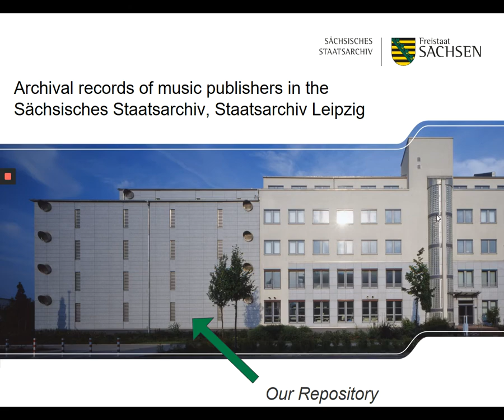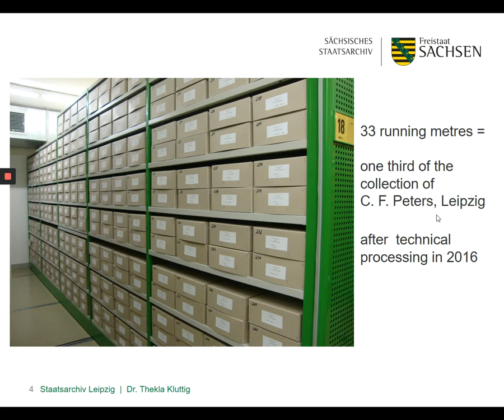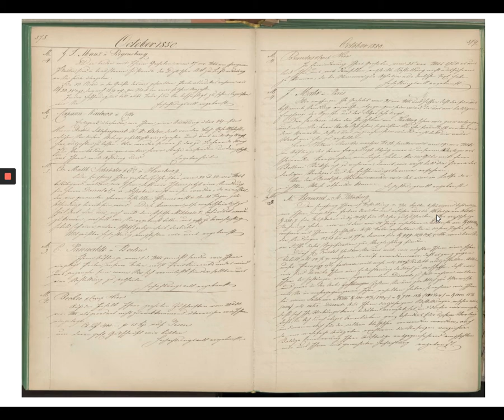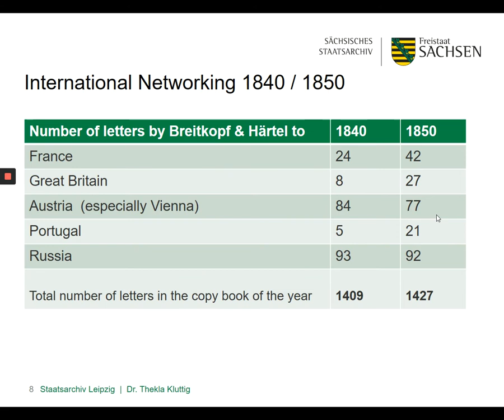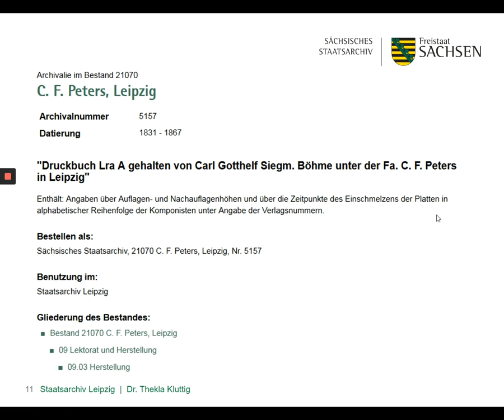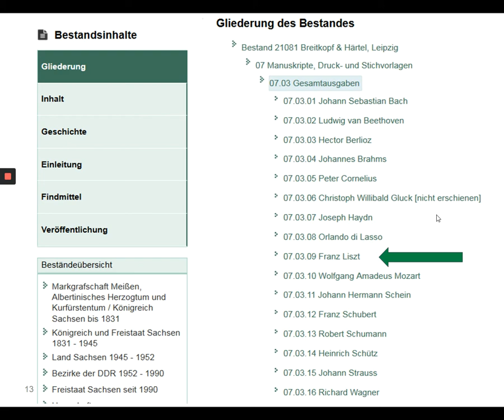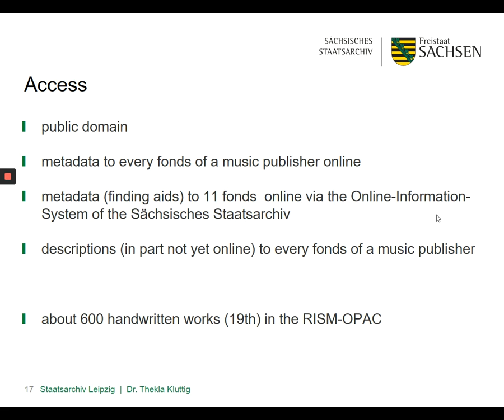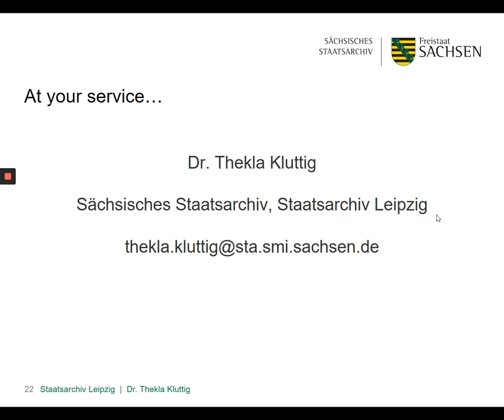Archival records of music publishers in the State Archives in Leipzig – Introduction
Correspondence with composers, musicians and musicologists, conservatories and music theatres both at home and abroad, publishing contracts, sheet music in every stage of production (from autograph editions to engravers’ copies, proofs and prints), business documents concerning production, sales, rental and licensing fees – all of these were accrued by music publishing houses in the course of their business. The most significant collection, both in quantity and quality, of these kinds of records from the 19th and 20th century in the German-speaking world can be found in the Sächsisches Staatsarchiv, Staatsarchiv Leipzig. Here you can find a short introduction.